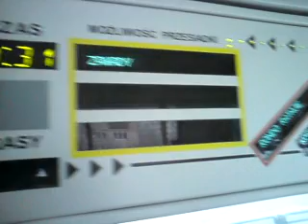Puma 118N poznań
Puma 118N to tramwaj wyprodukowany w poznańskich zakładach FPS. Film pokazuj jak tramwaj wjezdza na przystanek oraz całą jego drogę od ul. Zamenchofa do kupca poznańskiego.